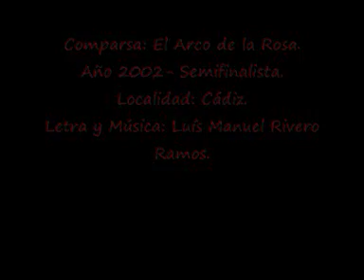2002- Comparsa: El Arco de la Rosa-Pasodoble: Allá por el mes.- LETRA.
Comparsa: El Arco de la Rosa.
Año 2002- Semifinalista.
Localidad: Cádiz.
Dirección: Julián Delgado Ruiz.
LETRA:
Alla por el mes de septiembre,
surge el problema de siempre,
otra vez si un local de ensayo,
pero este año por sorpresa,
se nos ofrecio una peña,
y al fin nos vimos salvao,
tan solo por ir para abrirno la puerta,
se da un donativo de diez mil pesetas,
hay peñistas aburrio que pa echa el ratito
el ensayo se acercan,
no les cansa hablar lo mismo,
siempre sueños de grandeza,
siempre van holiendo a tinto,
que se mezcla con cerveza,
como agradecimiento por tanta gentileza,
cantamos en febrero, y cuando el verano se acerca,
en semanas culturales, llena de juegos de mesa,
y rematan tanto abuso, con su voto en junta de gerencia,
basta ya de aguantar y tragar con tanta mierda
todo sabemos las peñas que a las otra deja en eminencia,
y aportan a la fiesta,
y aportan a la fiesta poca verguenza.